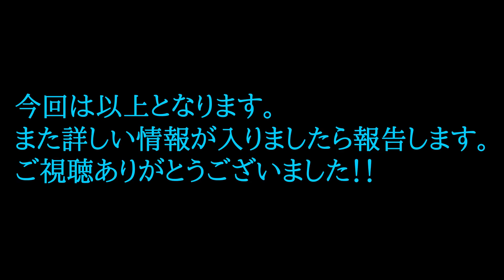PS4版【DBD】新マップ『浄罪の神殿』強ポジ考察 チェイスポイント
少し動画出すのを早とちりしたかもしれません。
コメント欄にいろんな検証ご意見を頂いているので参考にして頂けたらと思います🐼